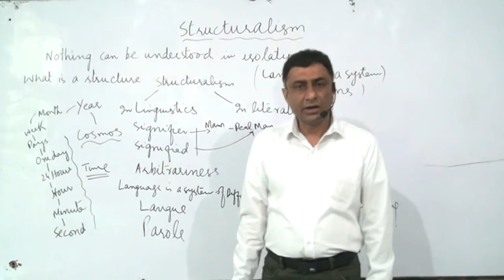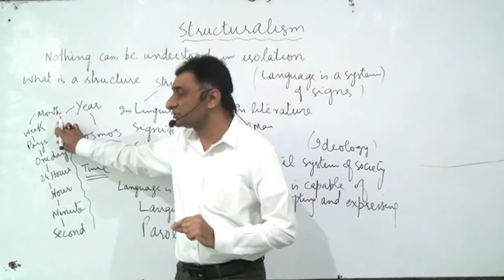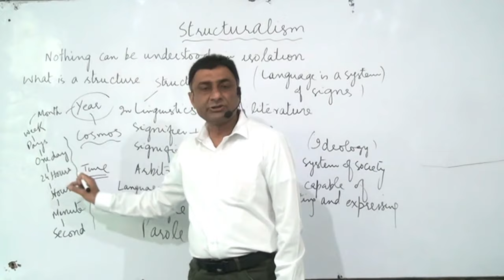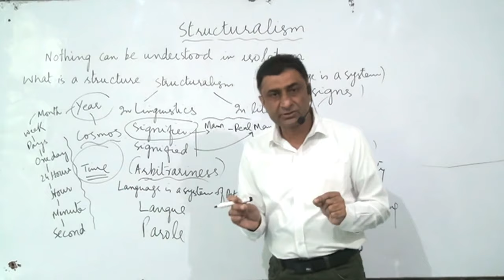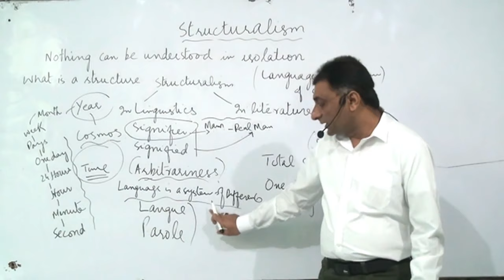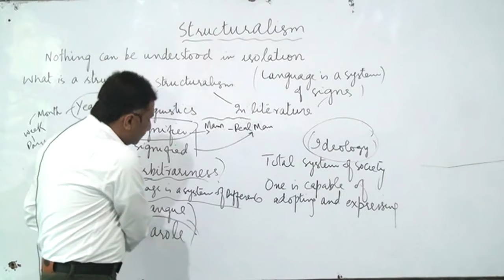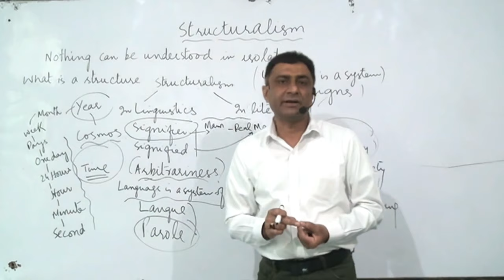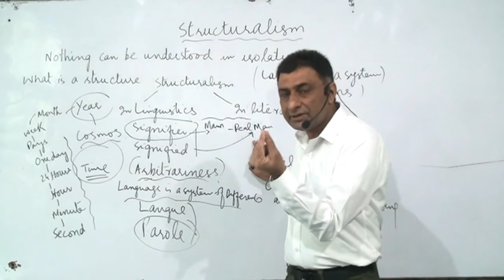What is Structuralism:By Prof Mumtaz Ali.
Structuralism. ... In literary theory, structuralism challenged the belief that a work of literature reflected a given reality; instead, a text was constituted of linguistic conventions and situated among other texts.